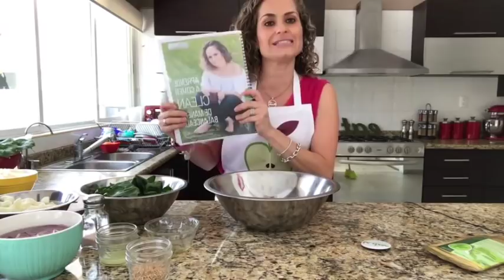Como Preparo Mi Ensalada De Jicama Y Espinaca / Anutricional Tv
Ingredientes:

✨4 tazas de espinaca
✨ 1 taza de jicama en cubos
✨ 1/2 taza de cebolla morada desflemada en agua y sal
✨ 2 cucharadas de ajonjoli tostado

VINAGRETA:
✨ 2 cucharadas de aceite de aguacate
✨ el jugo de 2 limones